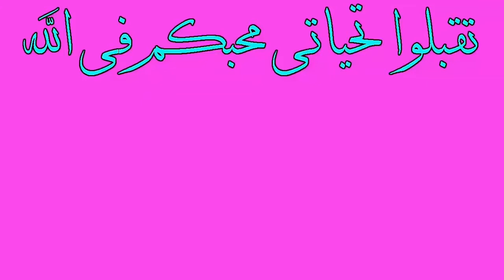من روائع القصص الاسلاميه (الطفيل بن عمرو الورسي )اتحداك ماتعجبك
2018

●بـسـم الله الـــرحـمن الـــرحــيم●٨

قال رسول الله صلى الله عليه وسلم (بلغوا عني ولو آية )

قناة : ناشر الامل

جميع اناشيد منصور السالمي
منصور السالمي اناشيد
جديد جميع اناشيد منصور السالمي
جديد جميع اناشيد الشيخ منصور السالمي
جديد منصور السالمي اناشيد
منصور السالمي اناشيد 2018
انشودة مبكية
انشودة مبكية يانفس توبي
يانفس توبي نشيد
يانفس توبي
نشيد يانفس توبي
يانفس توبي فأن الموت قد حان
يانفس توبي فان الموت قد حان
يانفس توبي منصور السالمي
منصور السالمي يانفس توبي
انشودة يانفس توبي
يانفس توبي انشودة
نشيد يانفس توبي فان الموت قد حان الشيخ منصور السالمي
الشيخ منصور السالمي انشودة يانفس توبي
منصور السالمي نشيد يانفس توبي
البحث
منصور السالمي اناشيد... المزيد
jmye anashid mansur alssalimi...

All songs of Mansour Al - Salmi
Mansour Al - Salmi
All songs by Mansour Al - Salmi...
Mansour Al - Salmi
Sheikh Mansour Al - Salemi songs
New Mansour Al - Salmi
Mansour Al - Salmi
An epic song
The song is crying
Yanps Toby applaud
Yanps Toby
We commend the Tupi Yanps
Yanps Toby Death is over
Yanps Toby Fan s death has come
Yanps Toby Mansour Al - Salmi
Mansour Al - Salmi Yanbes Toby
The song of Yanps Toby
Yanps Toby song
The Anthem of Yanps Toby The Death of Sheikh Mansour Al Salmi
Sheikh Mansour Al - Salmi
Mansour Al - Salmi

قناة فوائد منصور السالمي ونايف الصحفي

تنشر لكم كل جديد ومميز

منصور السالمي2018
الشيخ منصور السالمي جديد
منصور السالمي جديد
Mansour al salimi
shikh Mansour al salimi 2018